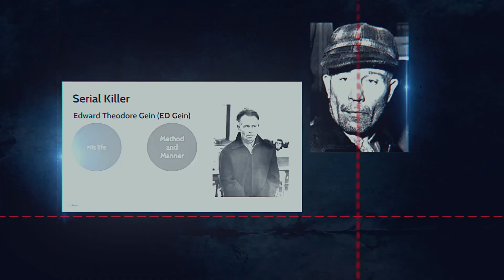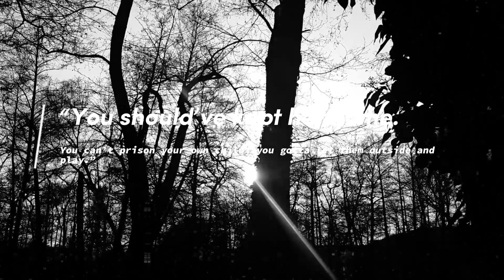The Criminal Stories 01 | True Crime | Dirty Files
part 1